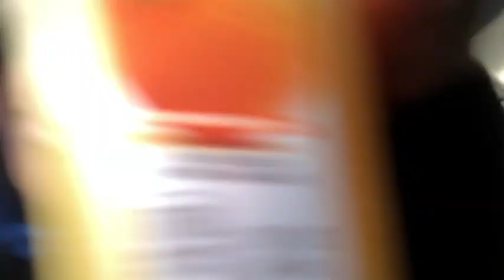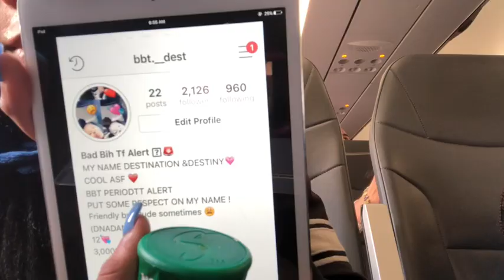Vlog going to Orlando 😲